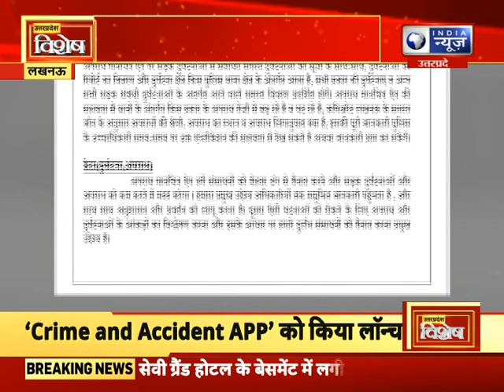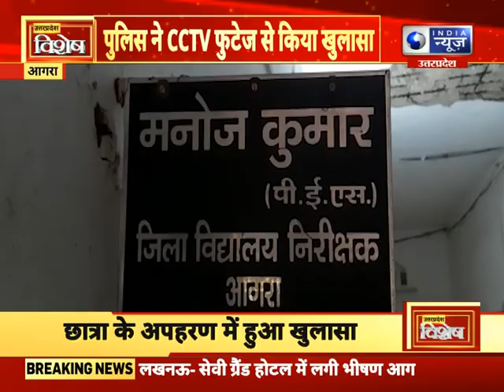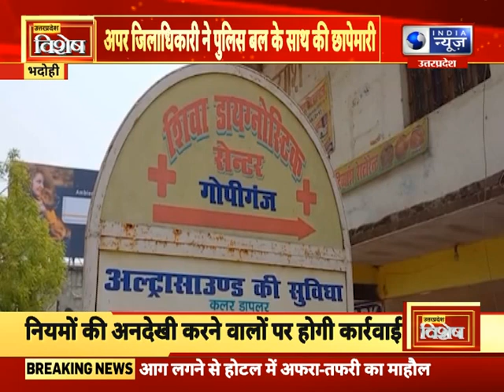up vishesh : यूपी में आज की बड़ी खबरें | 13 april 2022 | india news upuk